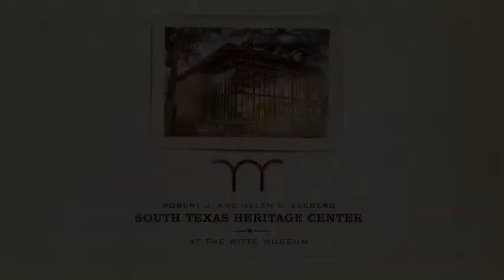WitteTV Commercial "AC"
Mark Dodson voice for Witte Museum